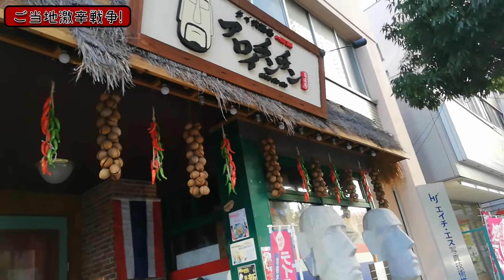【大阪府】【辛いけど病みつきになる味】「アロイチンチン」さんの「トムヤムクン」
【大賞を狙え！東野幸治と和牛がMCを務める「Cheeky's channelアワード」で月間大賞に選ばれればギフト券10万円分贈呈！年間大賞はなんとギフト券100万円分のチャンスも！】

大阪府住みます芸人のspan! マコトです。

今回紹介するのは「アロイチンチン」さんの「トムヤムクン」です
こちら、辛さが選べるんですが、今回は現地の辛さだという３辛に挑戦です

１口食べた瞬間に汗がふきだして止まりませんでした
皆さんも大阪に来た時にはもう一つの旅行としてタイの味も体験してみませんか？